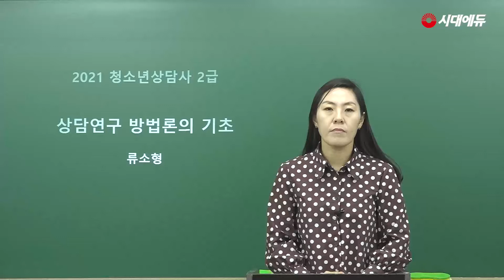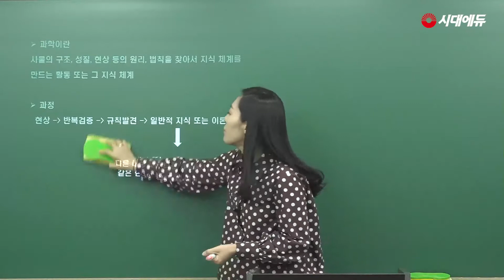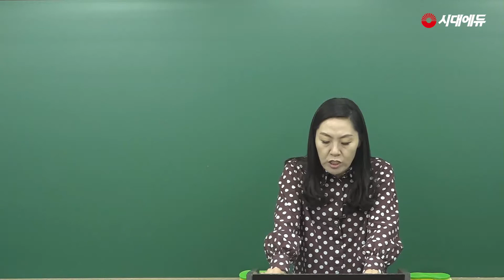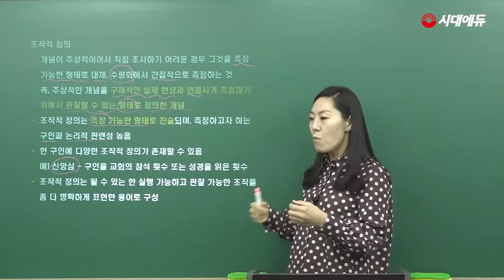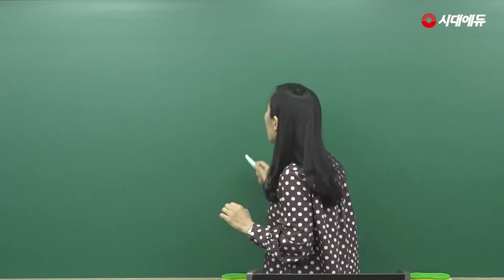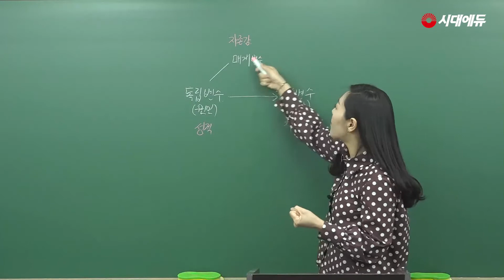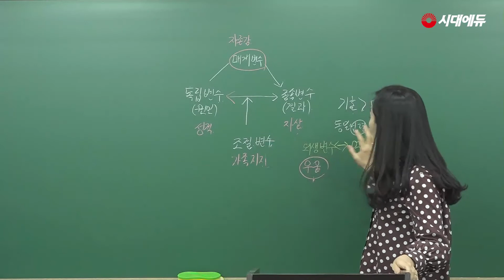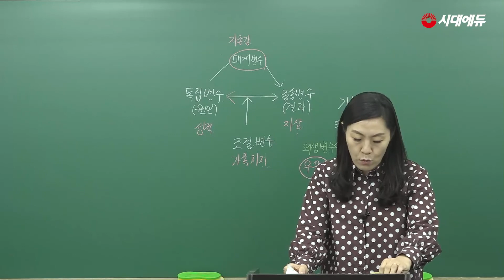시대에듀 청소년상담사2급 상담연구방법론의 기초 기본이론 01강(류소형T)